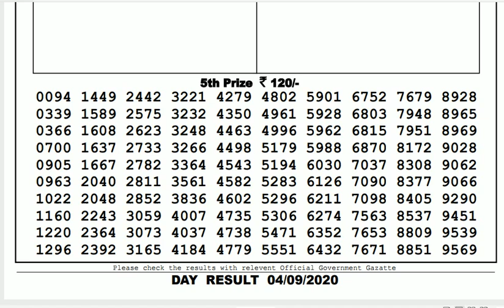Lottery Sambad Result Live 04.00pm 04.09.20 Sikkim State Lottery Live gdn